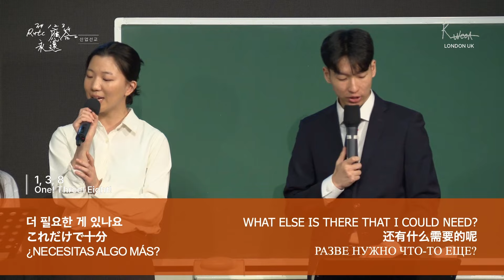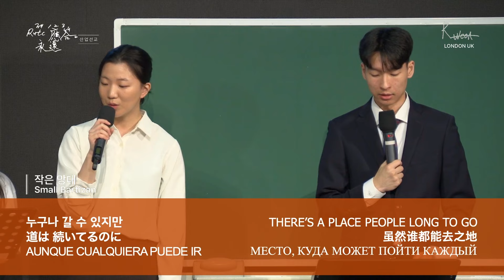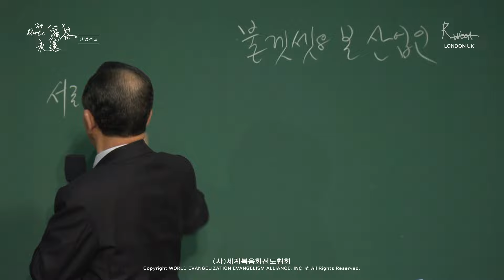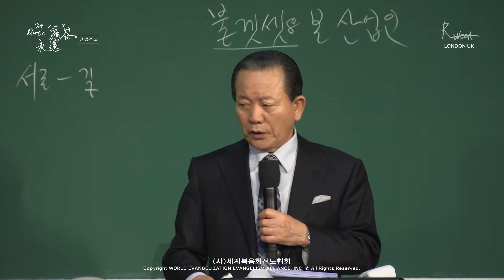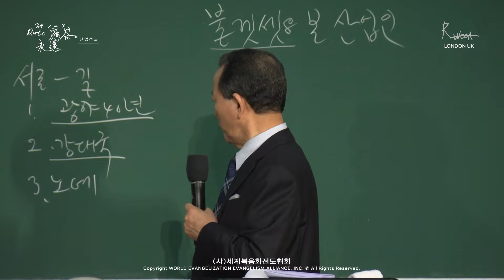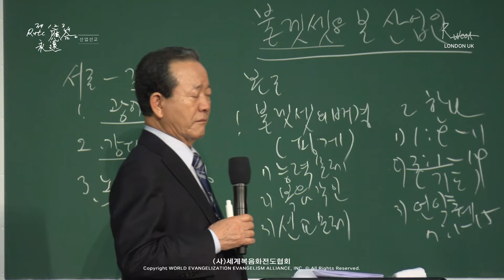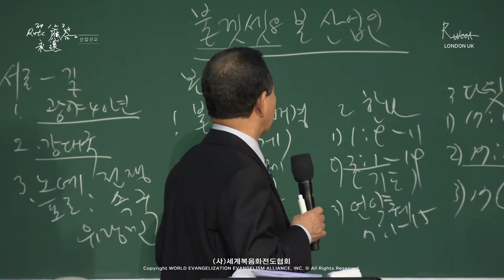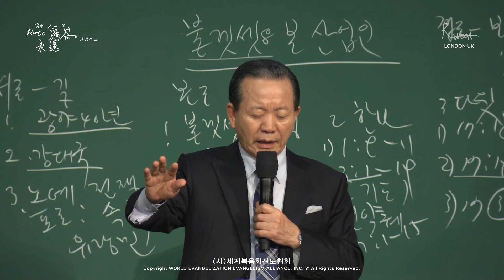2024.04.06. 산업선교 전체 예배